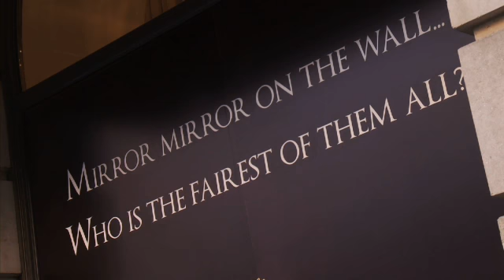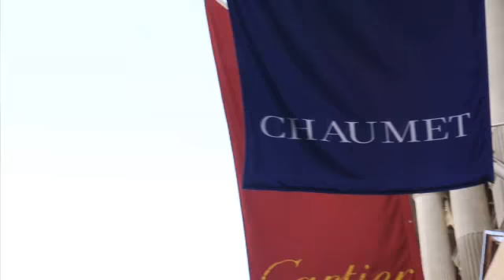Street Lights Update 2500